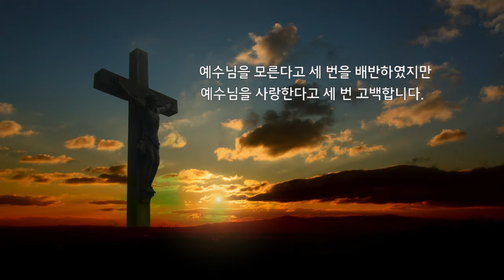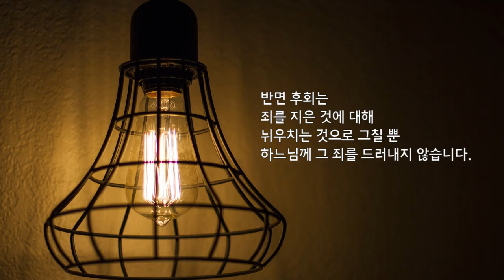다 이루어졌다(요한복음 수난기 묵상)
사순 시기 동안 마흔 개의 징검다리를
하나씩 건널 때마다 요한 복음사가가 그린 고난받고
돌아가시는 예수님의 모습을 이해하고,
마침내 예수님과 함께 부활의 기쁨을 맛볼 수 있다.